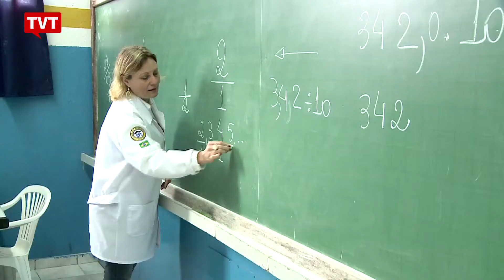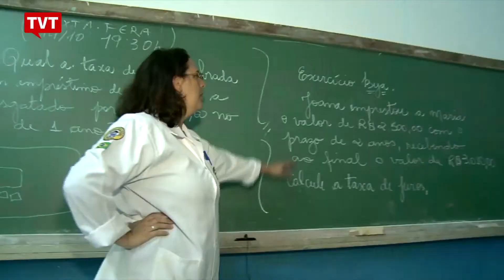Você sabe o que é a Convenção 151 que o governo brasileiro não cumpre?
Centrais sindicais e a ISP, Regional Brasil da Internacional de Serviços Públicos, denunciaram a atuação do governo brasileiro na OIT, a Organização Internacional do Trabalho. As entidades reclamam do descumprimento da Convenção 151, que foi ratificada pelo Brasil durante o governo Lula.